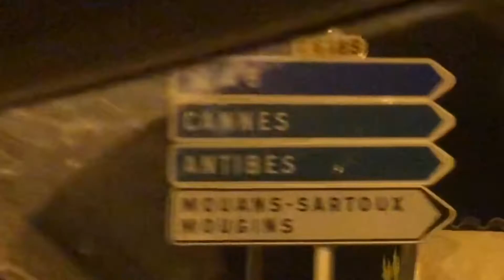Le Grand Bleu